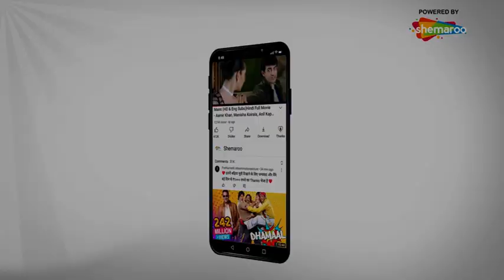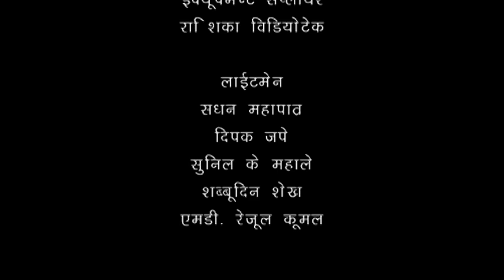बड़ी दूर से आये है - 5 एलियंस की कहानी | Badi Door Se Aaye Hain - A Story of 5 Aliens - Episode 23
बड़ी दूर से आए है एक अलौकिक परिवार की कहानी है जो 2015 नाम के अपने सबसे बड़े और खोए हुए बेटे को खोजने के उद्देश्य से पृथ्वी पर आते हैं, जिसे वे कई ग्रहों पर खोज रहे हैं।